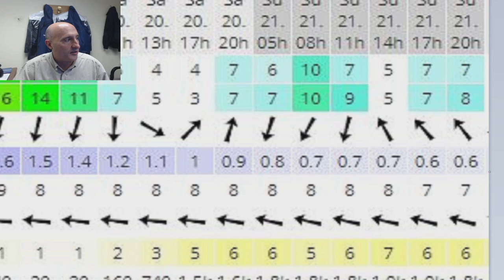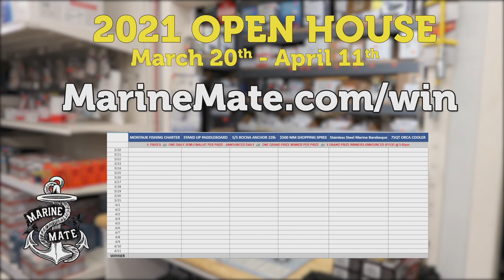March 18th, 2021 Long Island Metro Fishing Report with Matthew Broderick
CIRCLE HOOK REGS AMENDED

Managing editor Matt Broderick has an update on the local fishing scene, with offshore wrecks showing more signs of life, and lakes and ponds receiving their first stockings of trout this week.  Senior editor Fred Golofaro has the latest update on changes to the circle hook striped bass regulations, along with a reminder that the March 31 deadline for acquiring state park fishing permits is fast approaching, as well as how to get it done.
At Tuesday’s ASMFC meeting, following the public comment period on the use of non-offset circle hooks when fishing for striped bass with bait, the regulation was amended to read: Circle hooks are required when fishing for striped bass with bait, which is defined as any marine or aquatic organism live or dead, whole or parts thereof. This shall not apply to any artificial lure with bait attached. This brings the regulation in line with its original intent and means that bucktails with a trailer, eel skin plugs and tube and worm rigs do not require a circle hook. The new regulation is expected to be adopted by NY by the opening of striped bass season – April 1 on the Hudson River above the GW Bridge and April 15 in all other waters.

00:53 Long Island Managing Editor Matthew Broderick fishing report
02:23 News 12 meteorologist Rich Von Ohlen
03:40 Fisherman senior editor Fred Golofaro Circle Hooks
06:39 Capt. Joey Leggio
07:37 Paul McCain from River Bay Outfitters 07:43
09:30 Paul McCain Panfish Disk Popper